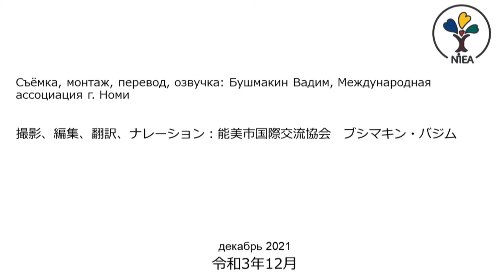Поздравления для Шелехова от Номи 2022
能美市からシェレホフ市へのお正月あいさつ2022年